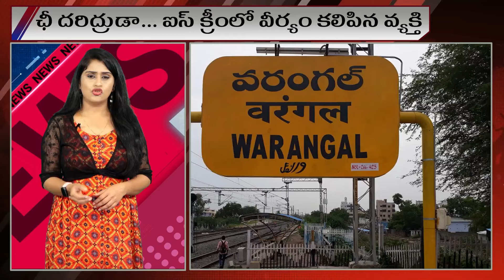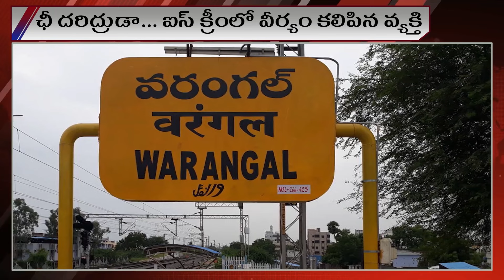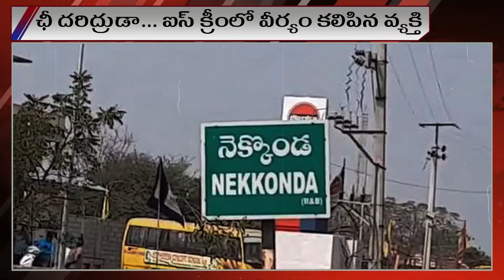ఛీ దరిద్రుడా..ఐస్క్రీంలో వీర్యం కలిపిన వ్యక్తి | Warangal Latest Telugu News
Watch► ఛీ దరిద్రుడా..ఐస్క్రీంలో వీర్యం కలిపిన వ్యక్తి | Warangal Latest Telugu News @SumanTVNews